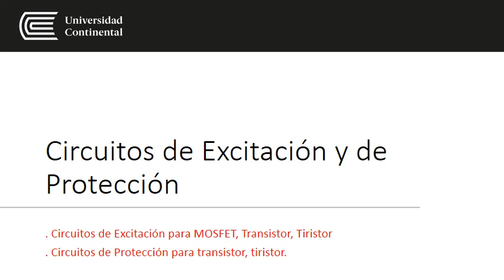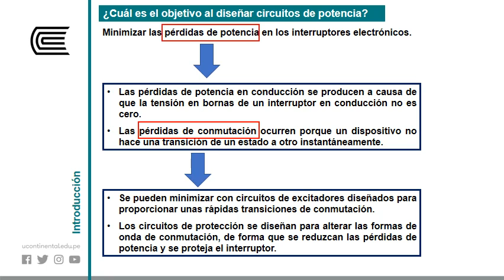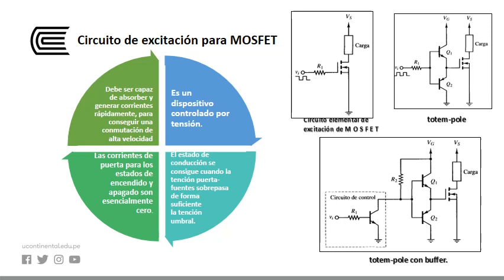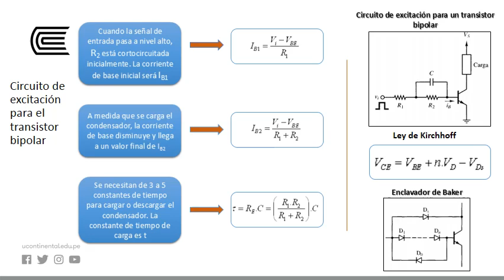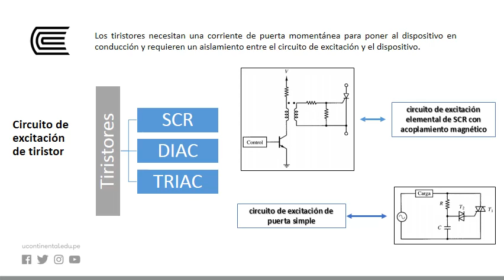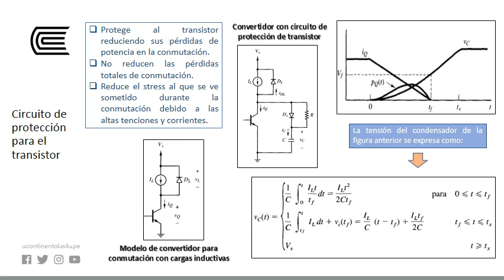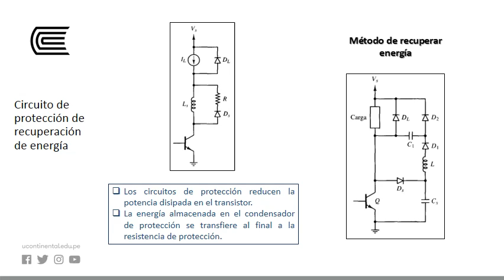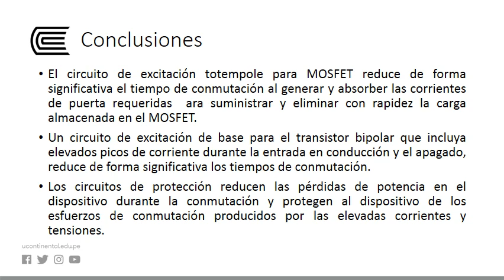Circuitos de Excitación y de protección